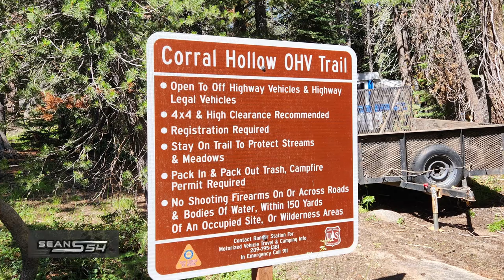Corral Hollow OHV Trailhead, Bear Valley, CA - Tacoma, 4Runner, Land Rover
Corral Hollow OHV Trailhead, Bear Valley, CA in mid August, 2023.

Shackle Hitch

Traction Boards

Tacoma Tailgate Letters